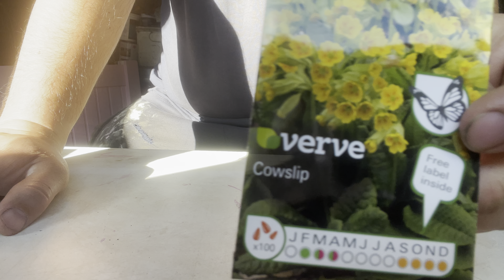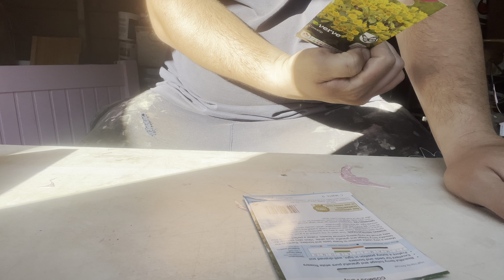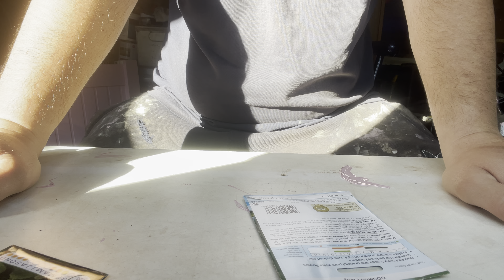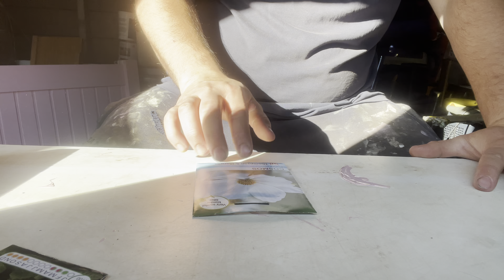(Vlog14) sowing some flowers for over wintering